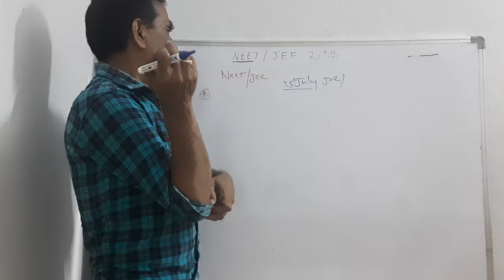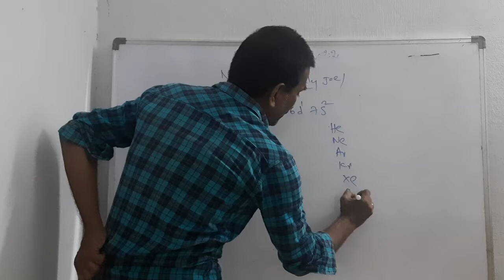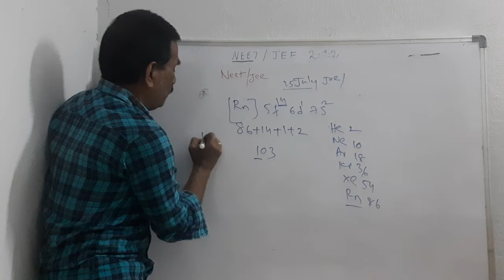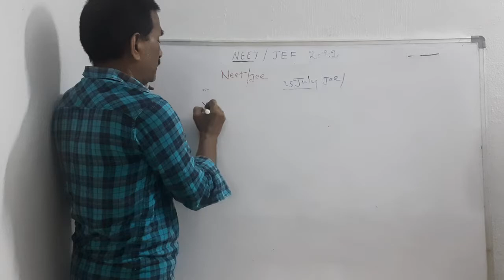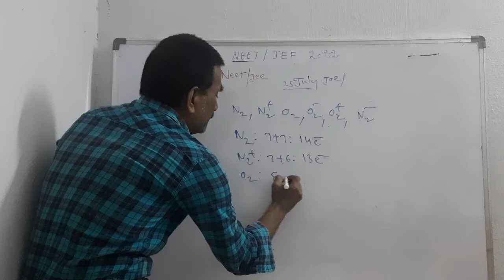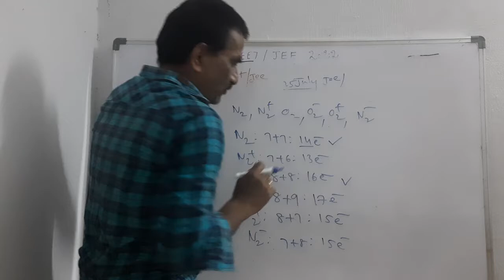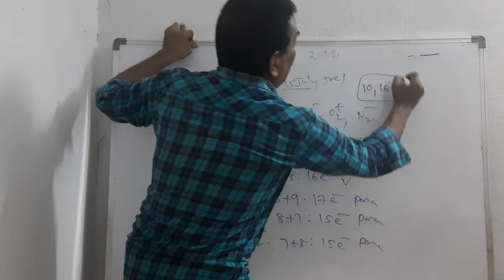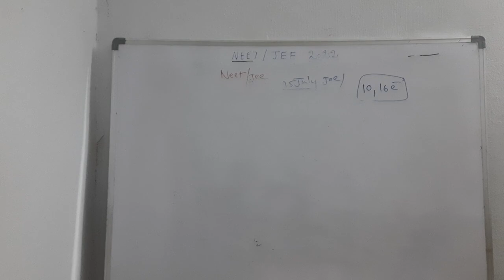25July 2022Jee main paPer Telugu,eng discussion . competitive chemistry